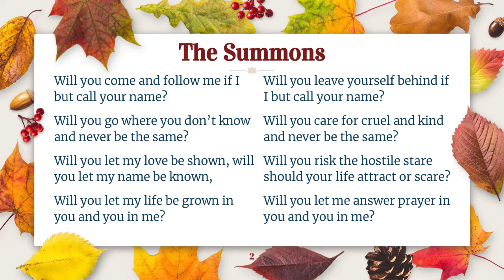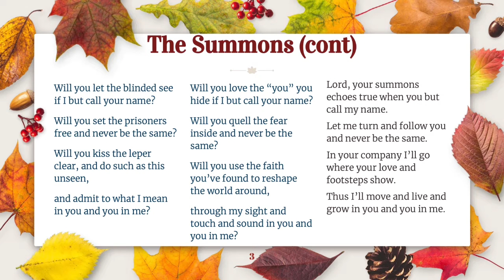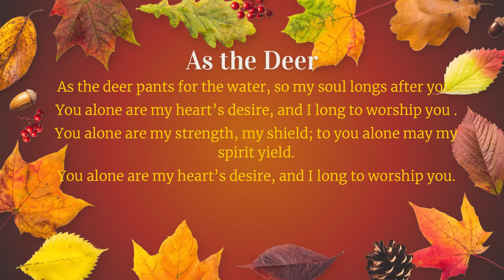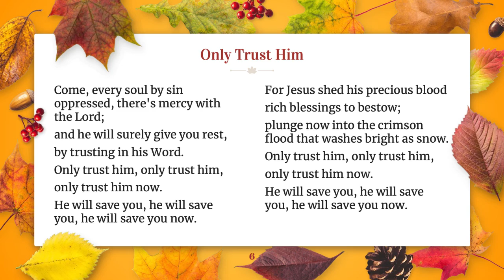GHUMC Worship, 10/23/2022